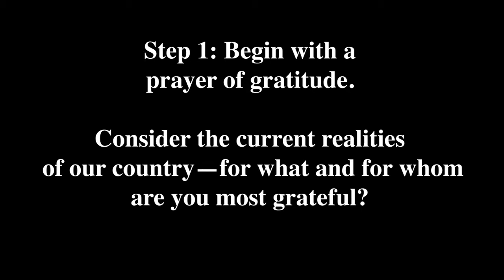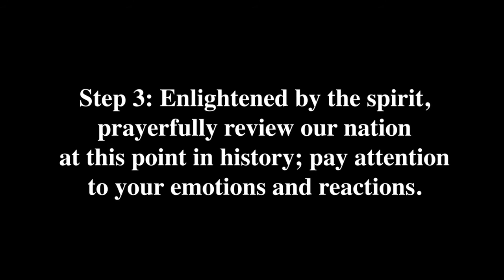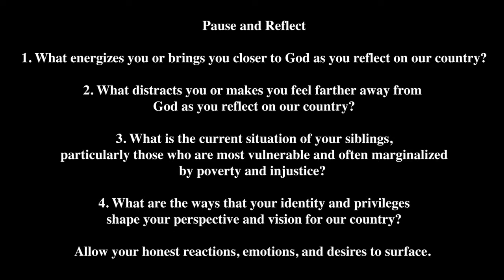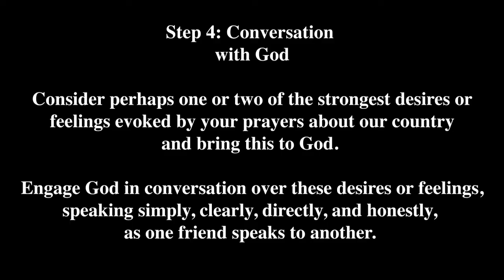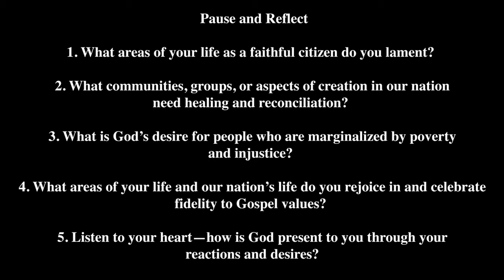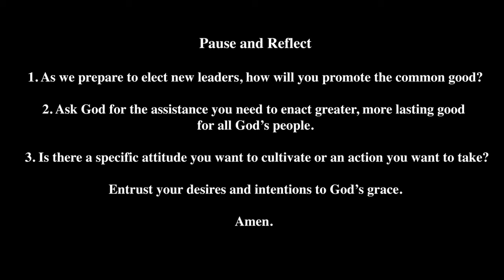Election Examen 2020